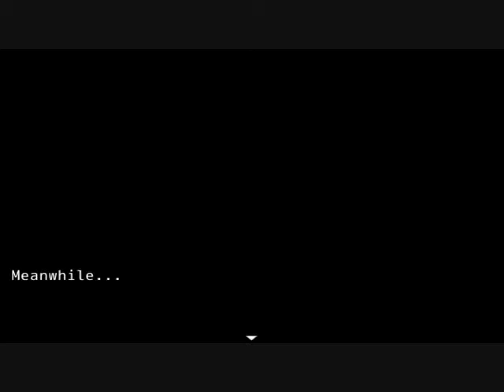Van_Kadix Takes on the Gallon Challenge (3): Of Lost Milk and Stupid Towers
Stevesesy and Co. fights the Draklor, a dragon with a portrait of Teddy from Persona 4, in order to get the legendary 1% milk.  His next destination: a volcano.